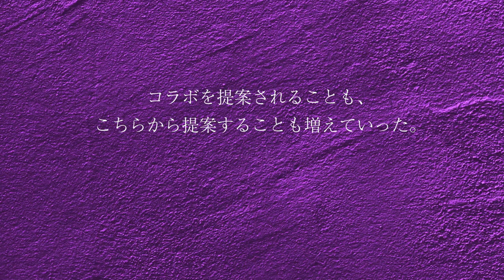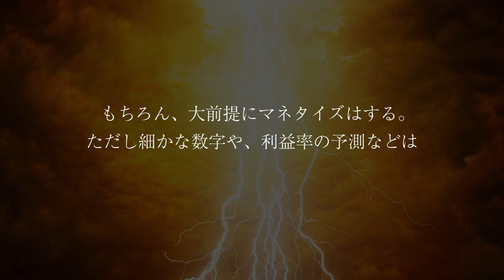GACKTの勝ち方 特装版 朗読CD 試聴動画 vol. 034「GACKTがコラボの際に心掛けたこととは？！」